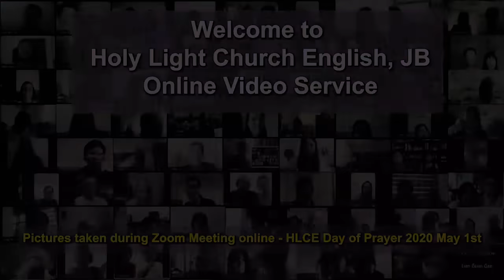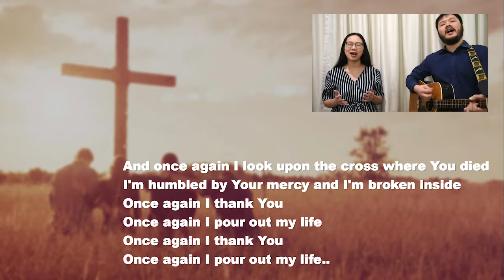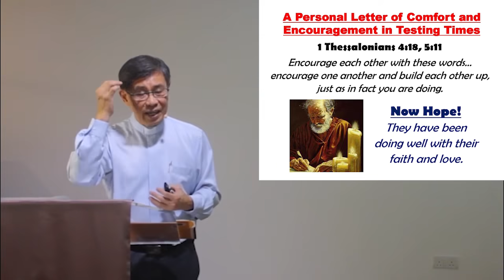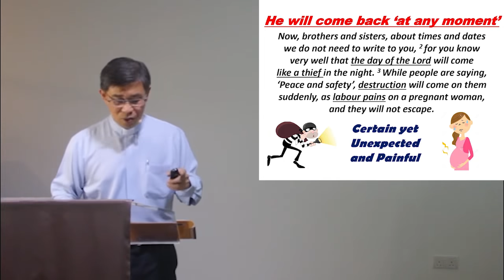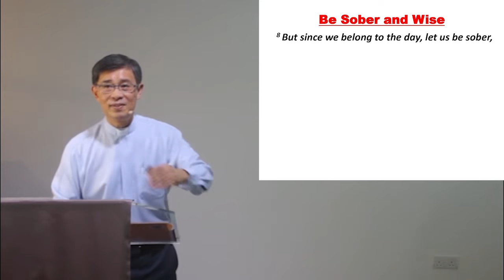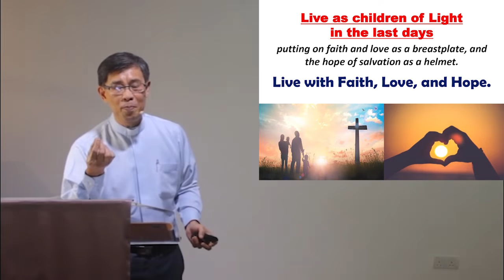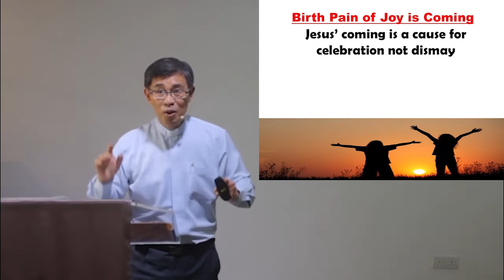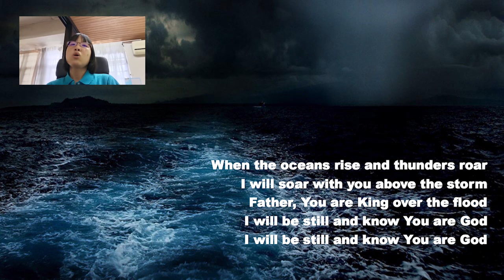HLCE 2020-05-02 "Be Awake, Watch and Be Ready" (1 Thess 5:1-8) by Rev Dr Chuah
HLCE 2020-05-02 Online Video Service
Sermon: "Be Awake, Watch and Be Ready"
Scripture: 1 Thess 5:1-8
by Rev Dr Chuah Seong Peng